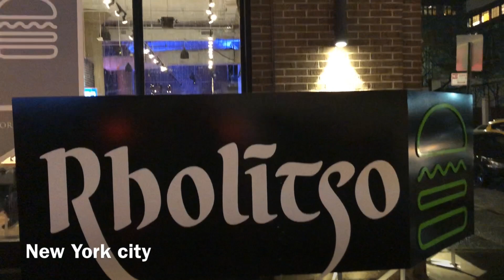I Found A Throne